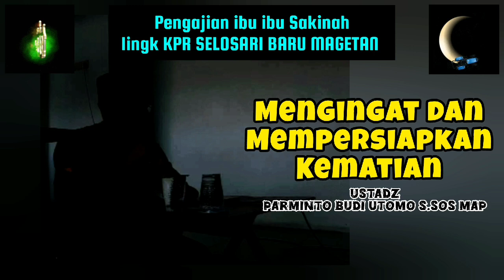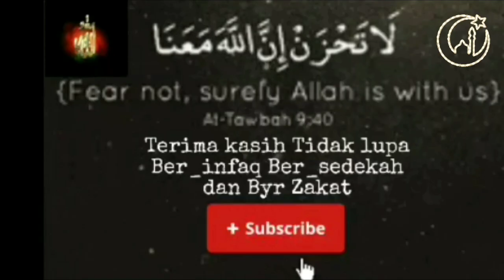Mengingat dan Mempersiapkan Kematian (Part 1) ~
Mengingat dan Mempersiapkan Kematian (Part 1) tema pengajian rutin ibu ibu Sakinah lingkungan KPR SELOSARI BARU MAGETAN bersama Ustadz Parminto Budi Utomo S.Sos MAP pada tanggal 16 Oktober 2024 ~ @miqtotoana